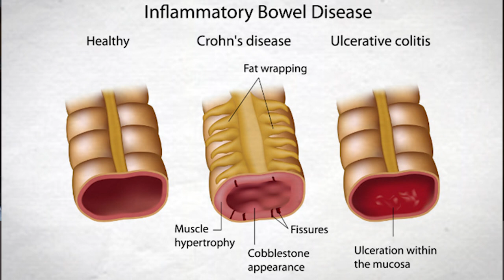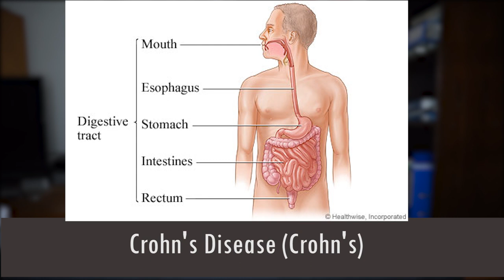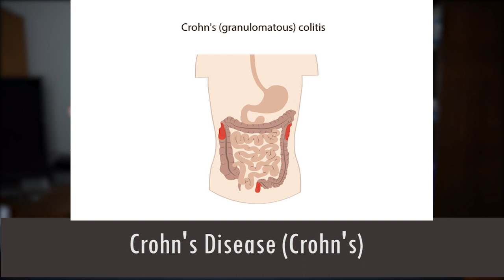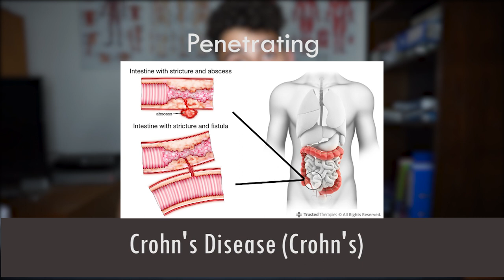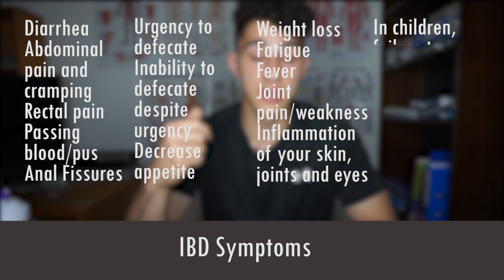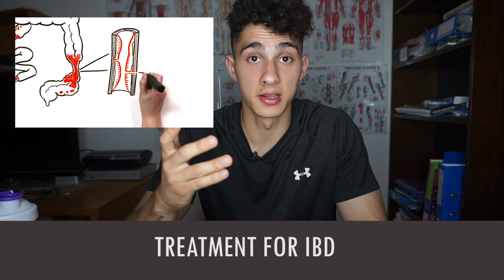Inflammatory Bowel Disease (IBD) - Types, Symptoms, Cause, Diagnosis, Treatment (My Story)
Inflammatory Bowel Disease (IBD) is a condition known for causing chronic inflammation of your digestive tract and has become more prevalent in recent years.  If the right help and guidance is not taken when diagnosed with this disease, it be can be extremely detrimental to a person's quality of life.

There are two main types of IBD and these are Ulcerative Colitis and Crohn's Disease. Both Colitis and Crohn's have various categories within them and severity can range as well. It's important to know what category you come under so you can take the right precautions and treatment.

The symptoms are not limited to the digestive tract, as symptoms can be seen in joints, eyes, skin and other parts of your body. IBD is a chronic condition where you have periods of flare ups and periods of remission. Not being responsive and managing your condition when you have flare ups can lead to worse possibilities such as bowel cancer.

The cause of IBD has puzzled scientists and practitioners for many decades, as there are many theories to explain for this disease. Some theories include the infectious theory, the immune theory, the genetic theory and the environmental theory. There are several tests that used to diagnose IBD, this includes blood tests, stool tests, X rays, colonoscopies, endoscopes and biopsies. Currently there is no cure but there are many treatments to effectively manage this condition that help with bringing you out of a flare up.

I was diagnosed with Ulcerative Colitis in November 2017 and I am currently in remission!

The Mystery Gut (book) By Prof Kerryn Phelps Am, Dr Claudia Lee and Dietitian Jamie Rose Chambers